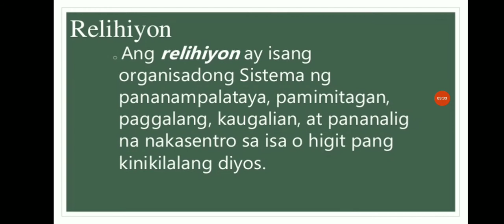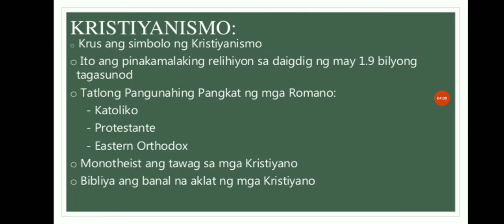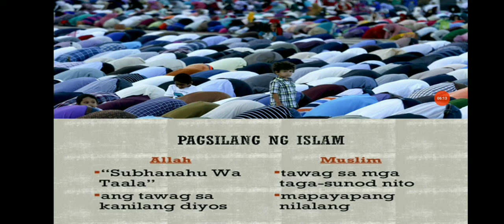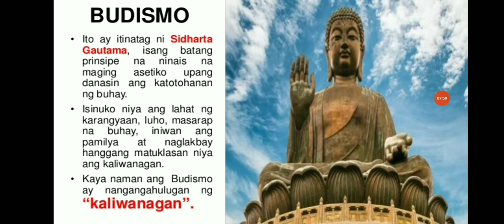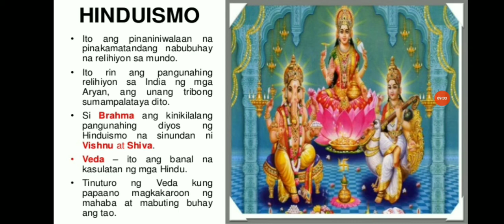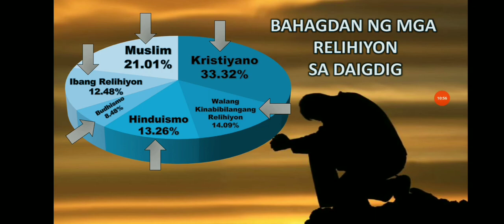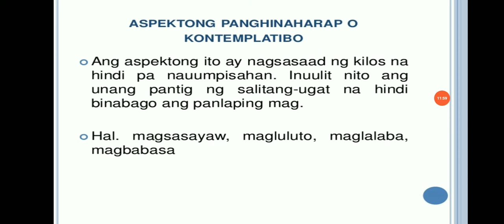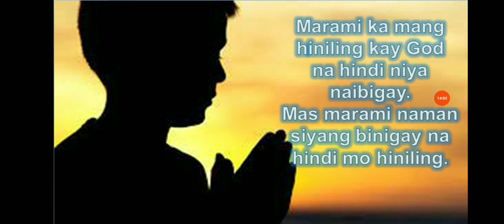4th Quarter week 4 Filipino 4